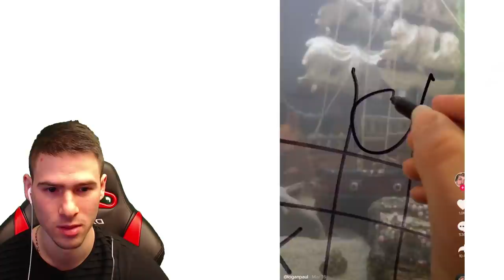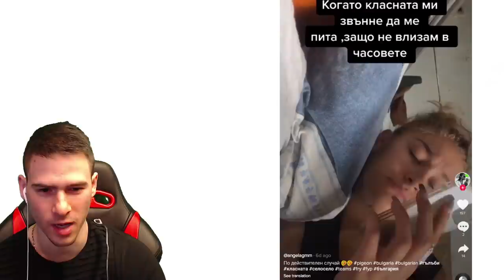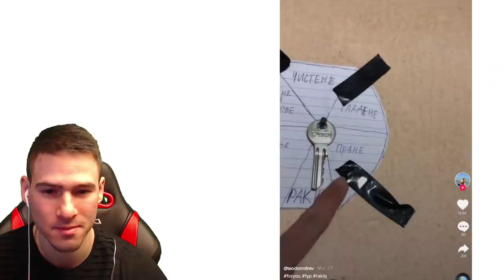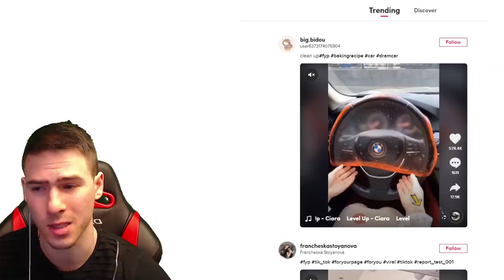ГАДЖЕТАТА В TIK TOK